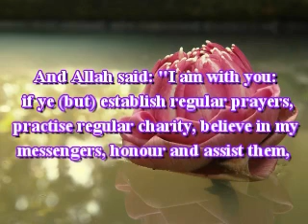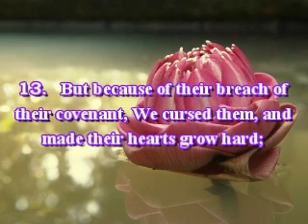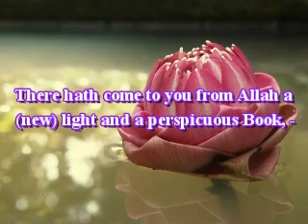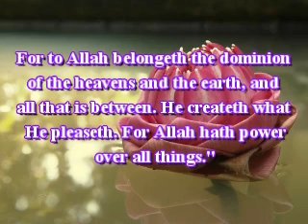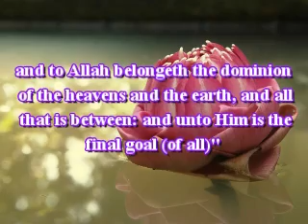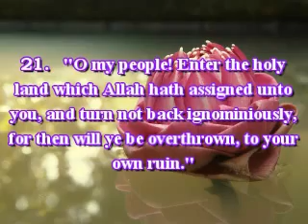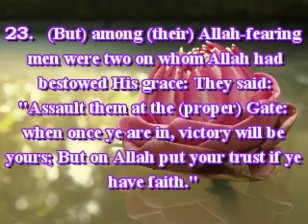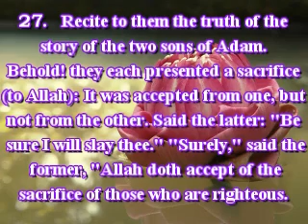Surah 5: Al-Maeda (The Table Spread): Verses 12-29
This is the 2nd of 7 videos of Surat AL-Maeda.

The recitor is Sheikh Mishary Al-Afasy

To download Tafseer Ibn Katheer, please right click below and click on "Save Target/Link As...":